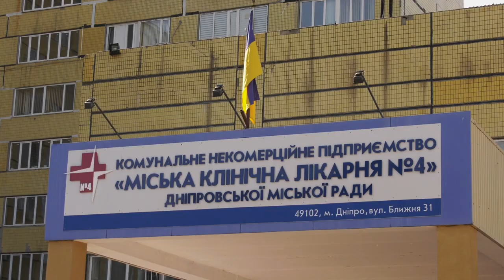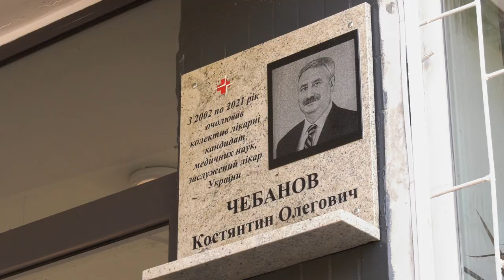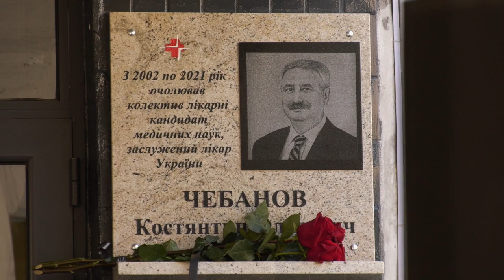У Дніпрі увічнили пам’ять Костянтина Чебанова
У дніпровській лікарні № 4 встановили меморіальну дошку її колишньому гендиректору Костянтину Чебанову
У Дніпрі на центральному вході міської клінічної лікарні № 4 встановили меморіальну дошку Костянтину Чебанову, який тривалий час був очільником медзакладу та пішов з життя під час боротьби з епідемією коронавірусу. Зробили це на прохання трудового колективу. Колеги пана Чебанова згадують його як професіонала та нині продовжують втілювати започатковані ним інновації.
«Минуло шість місяців відтоді, як він пішов від нас. Це велика втрата. Та щодня ми намагаємося жити ніби з ним – згадуючи його поради та настанови. Він був корінним дніпрянином. Своєю працею він зробив чималий внесок у розвиток практичної охорони здоров’я міста», – сказала в. о. генерального директора лікарні Наталя Бут.
Обійнявши посаду керівника лікарні у 2002 році, Костянтин Чебанов запровадив низку вдалих ініціатив. Йдеться про понад 200 методик лікування, зокрема, при операціях на органах черевної та грудної порожнини. Упродовж останніх майже двох десятиліть у лікарні також відкривалися нові відділення — гемодіалізної й еферентної терапії (де проходять лікування пацієнти з хронічною нирковою недостатністю), амбулаторної онкології, а також кабінет, де проводять профілактику ішемії кінцівок у хворих на цукровий діабет. Його останнім проєктом, який відкрили декілька місяців тому, стало нове відділення фізичної та реабілітаційної медицини на базі 4-ї лікарні. Нині його вважають унікальним для Дніпра та одним з небагатьох в Україні.
«Він був тією силою, яка змогла створити це відділення. Воно було його давньою мрією. Ми прийшли до нього цілою нашою реабілітаційною командою. Він показав творчий підхід – не втрачаючи при цьому всіх попередніх напрацювань. Він насправді вклав чимало сил у розвиток всієї нашої лікарні загалом», – розповідає завідувачка відділення Алла Півник.
Загалом у медицині пан Чебанов працював із 1984 року. Він був кандидатом медичних наук, доцентом, мав звання заслуженого лікаря України. Костянтин Чебанов помер 17 березня 2021 року. Йому було 64 роки.
На відкриття меморіальної дошки лікарю прийшли не лише друзі та колеги, а й пацієнти, яким він допоміг. Усі, хто хотів віддати йому данину пам’яті.
«Це, мабуть, те найменше, що ми можемо віддати як данину пам’яті йому, — великому Лікарю. Ця людина не боялася брати на себе відповідальність і завжди стояла на захисті здоров’я наших земляків. Він мав беззаперечну довіру як лікарів, так і пацієнтів. Був добрим і щирим», – зазначив мер Борис Філатов. Він також звернувся до всіх мешканців міста, нагадавши про важливість дотримання протиепідеміологічних заходів і головне – вакцинації від коронавірусу.